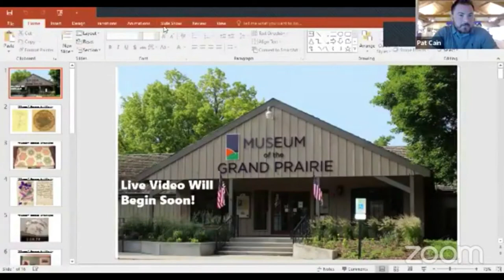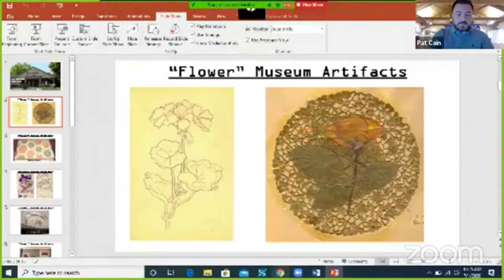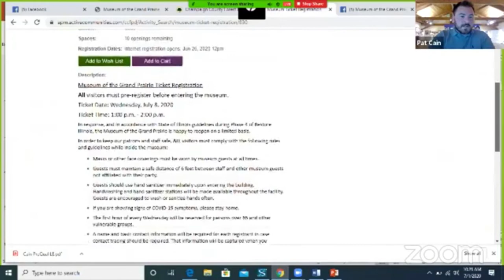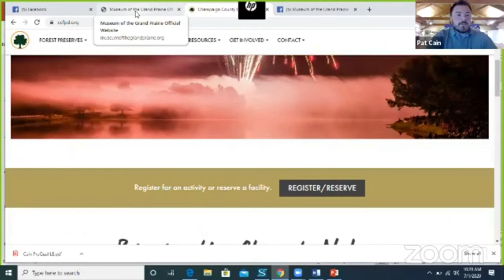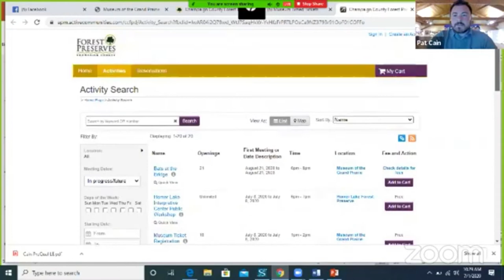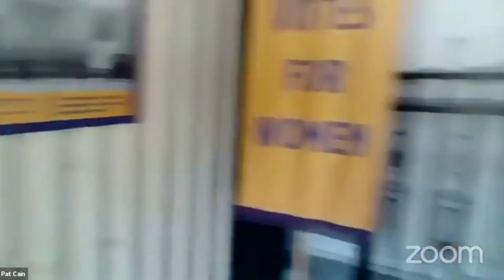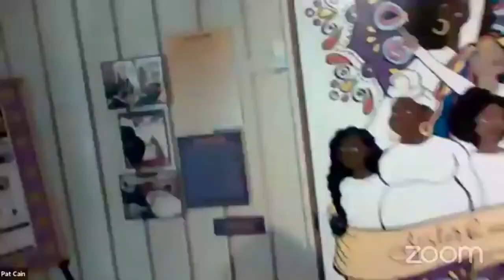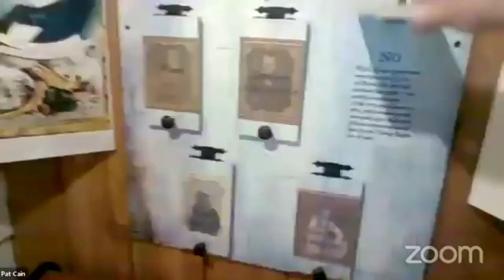Museum Reopening Q and A